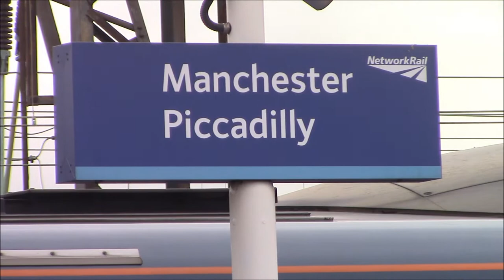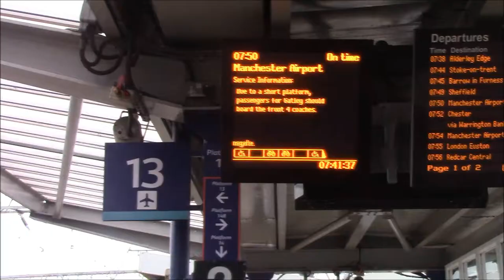(FHD) Trans Pennine Express Manchester Piccadilly To Manchester Airport On 11/9/21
On the 0750 Manchester Airport service. Calling at Gatley and Manchester Airport.
With unit 185 127.